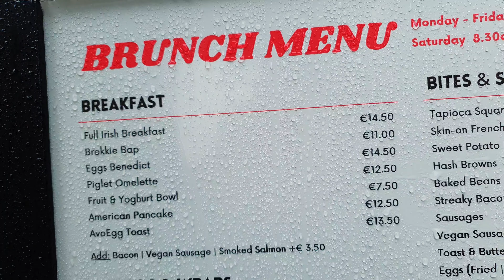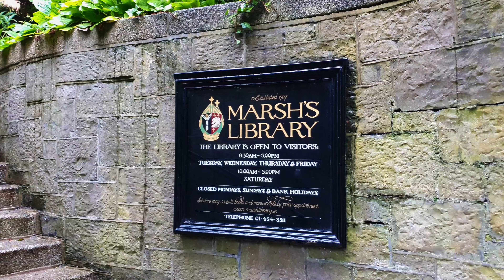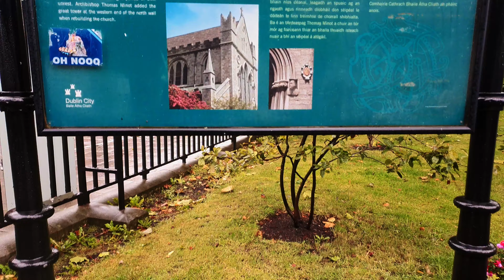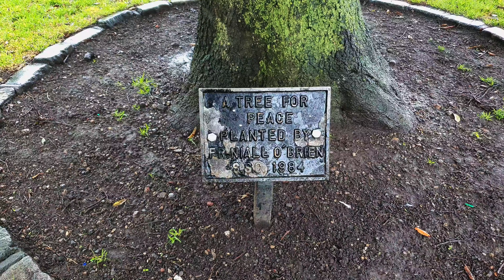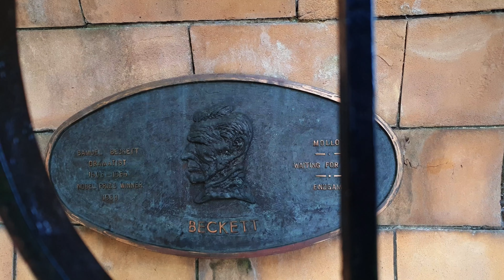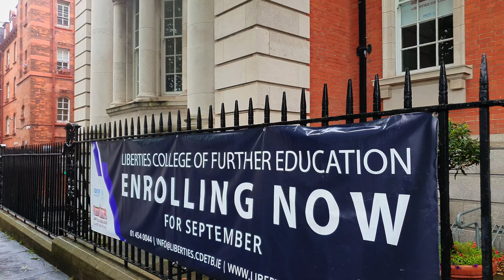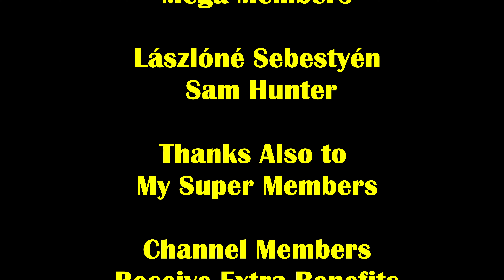Summer Rain in Dublin 4K Walking Tour Ireland 2024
A 4k walking tour through the streets of Dublin from Blackpitts and Fumbally Lane in The Liberties to Fishamble Street and The River Liffey. Summer 2024 has been pretty bad so far in Ireland with lots of rain and cool temperatures. Last month was the coldest June on record since 2015. Hopefully the sunshine will return at some point but if you are coming to Ireland soon make sure to pack some waterproof clothing.

Beginning on Blackpitts the walk includes St. Patrick's Cathedral, Christ Church Cathedral, Fishamble Street and lots more.

Walking in The Rain Dublin

Peter.